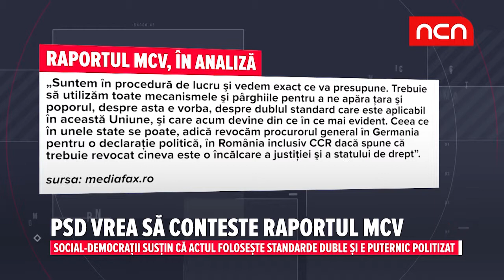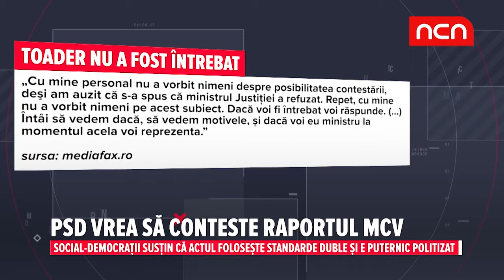PSD vrea sa conteste raportul MCV